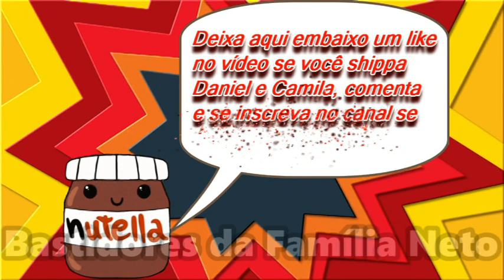CAMILA FURIOSA! CÂMERA ESCONDIDA PEGA ELA FALANDO DO DANIEL!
Uma câmera escondida pegou a Camila falando sobre o Daniel! Só que a Camila descobriu e ficou furiosa! Confiram o que aconteceu com a Camila na Roxteen!